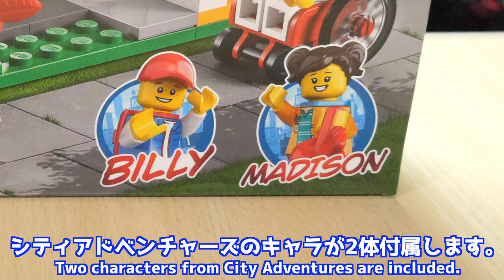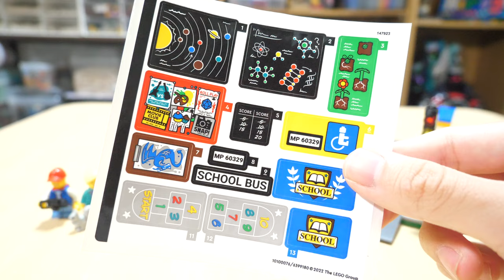【楽しそう！】レゴシティ レゴシティの楽しい学校 60329 LEGO City lego city fun school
久しぶりに大型レゴ作ったけど撮影編集ともに大変でしたｗ